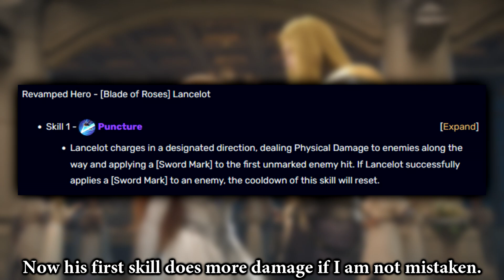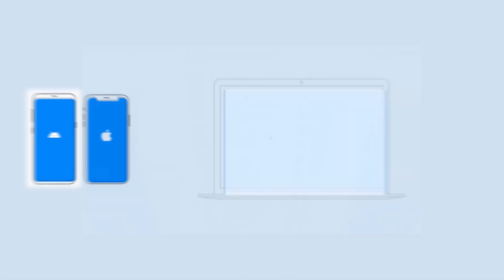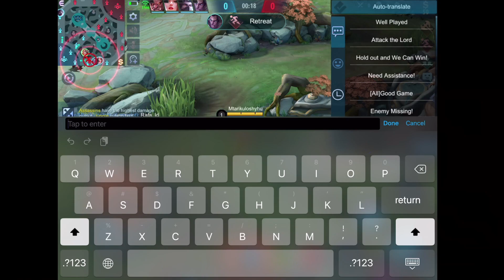The Revamped Lancelot Is Really Strong + iPhone 13 Giveaway! | Mobile Legends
The winner will be announced on the pinned comment of this video on October 30th.

PS: After reading a few comments, I just realized what was Lancelot's actual revamp. Wow, if only the first target he hits will be marked, now he is absolutely extremely strong and very easy to use!